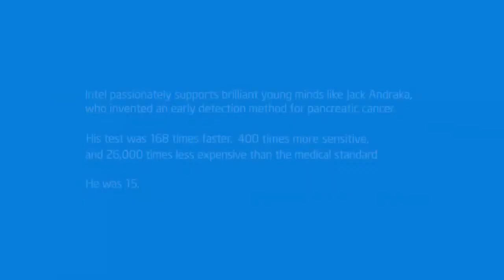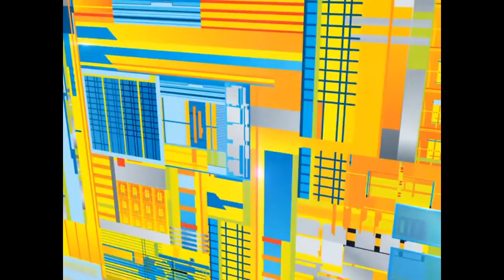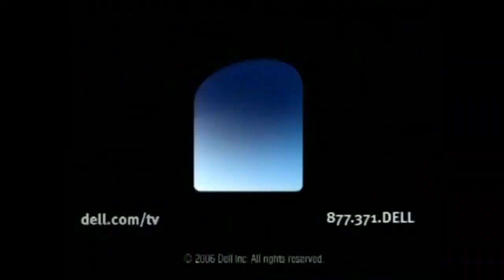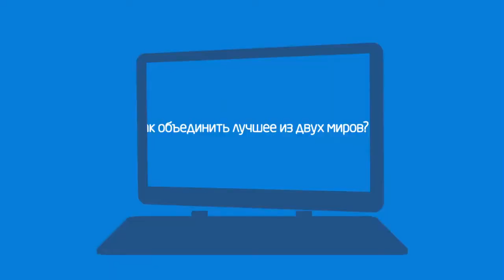(Reupload) 100 Intel Animations Part 1